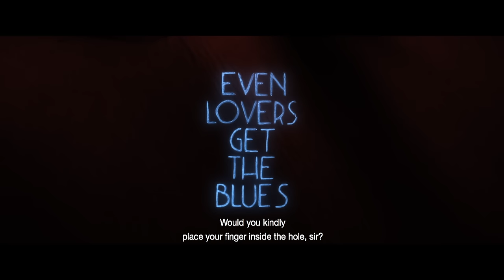Even lovers get the blues - OFFICIAL TRAILER (English Subtitles)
Ana is sleeping with Hugo, Dalhia with Graciano, Léo with Louis, and Arthur with everyone. Parties and love affairs lead to heart searching, deep desires and the craving to live life to the full. Even Lovers Get the Blues draws the portrait of the love and sexual lives of disenchanted and passionate young people.

EVEN LOVERS GET THE BLUES
A movie directed by Laurent Micheli.

Produced by Stenola Productions and Grenade, in collaboration with UMEDIA and PROXIMUS. With the support of Centre du Cinéma de la Fédération Wallonie Bruxelles.